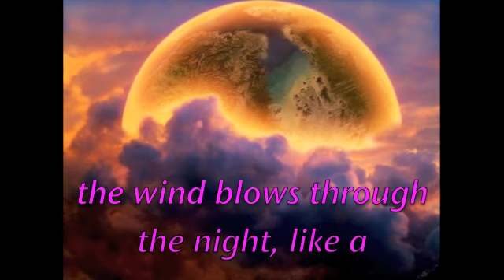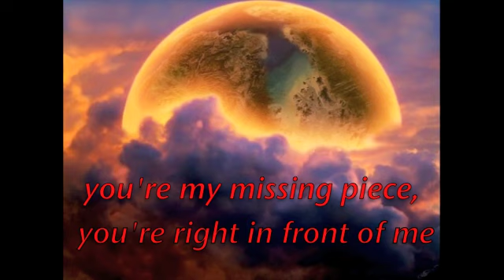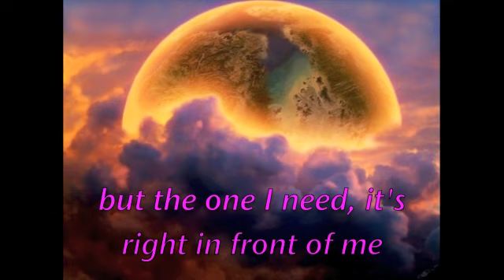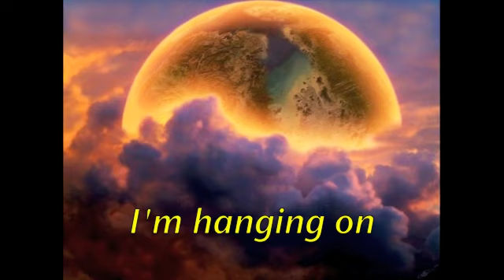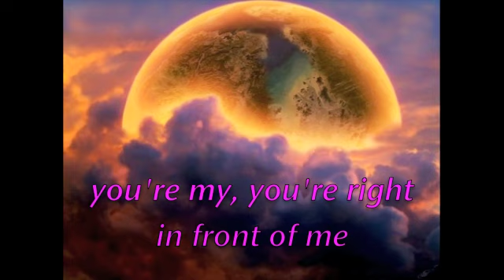Hanging on to the Moon - Josh Metzler - Lyrics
Josh Metzler's first single "Hanging Onto the Moon"

LYRICS:
the moon looks down at me
in sweet serenity
and i, i start to wonder how this picture perfect life could go to waste
the wind blows through the night, like a
a peaceful lullaby
and i begin to realize
under cloudy skies
that somethings gone to waste

you-ohhh-ohh-ohh, oh no
you-ohh-ohh
you're my everything that makes me feel complete and
you're my missing piece, you're right in front of me
its you, darlin' its you
hanging on to the moon

they say reach for the stars but, the moon still distracts my heart
i know, there's plenty of galaxies, but the one i need
its right in front of me

you-ohh-ohh, oh no
you-ohh-ohh-oohh

im hanging on, to the moon
you're my, you're right in front of me

whoa

hanging on to the moon x2